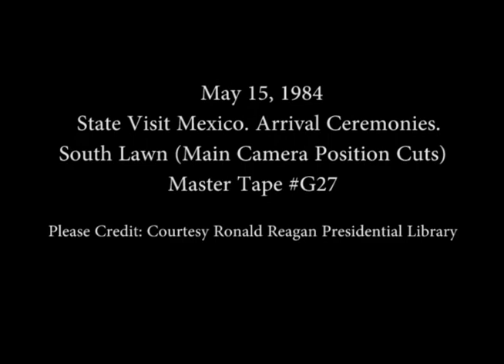Cuts of Arrival Ceremony for President De la Madrid of Mexico on May 15, 1984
Full Title: State Visit Mexico. Arrival Ceremonies on South Lawn (Main Camera Position Cuts) on May 15, 1984

Transcript:  N/A

Production Date: 5/15/1984

Access Restriction(s):Unrestricted
Use Restriction(s):Unrestricted